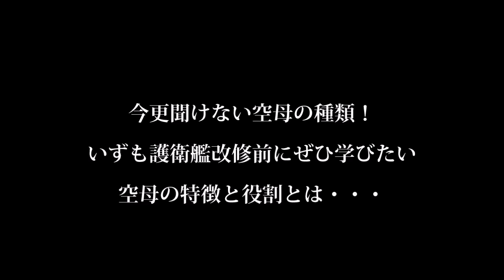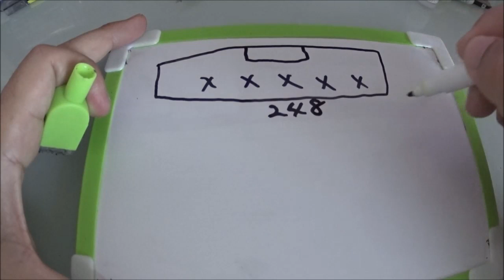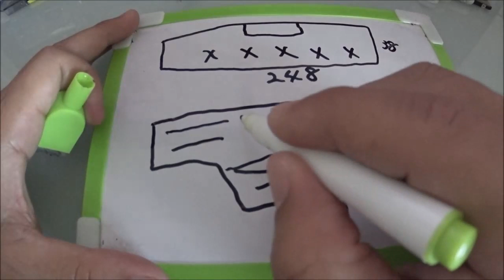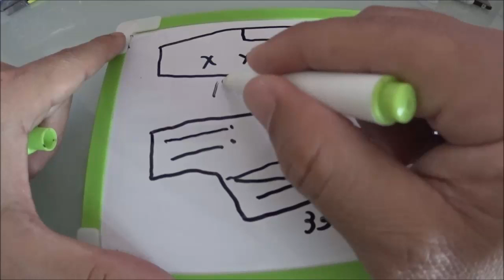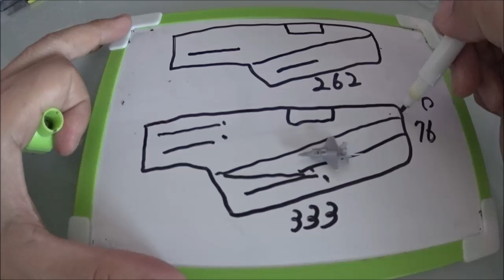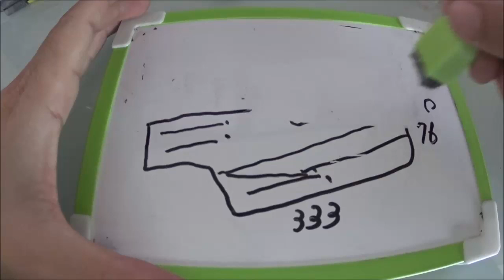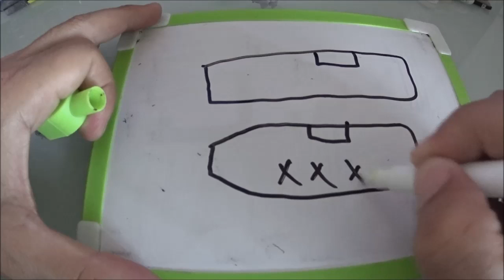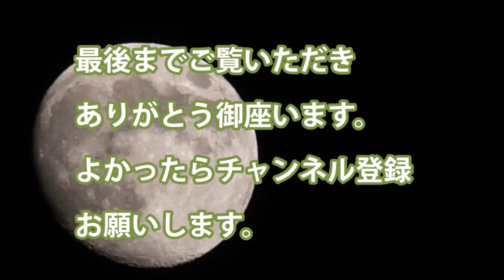今更聞けない空母の種類！いずも護衛艦改修前にぜひ学びたい空母の特徴と役割とは・・・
・いずも護衛艦　ミニッツ級原子力空母ロナルド・レーガン　原子力空母シャルル・ド・ゴール　　中国遼寧

・甲板の長さやカタパルトありなし、幅

・戦闘機の種類によって任務が異なってくる

関連動画
【10万トン空母のフルスピード旋回】大きく傾いた艦内では…！？ 超大型空母が驚異の高速ドリフト！
攻撃か防御か？西島秀俊×佐々木蔵之介で未曾有の危機描く／映画『空母いぶき』第1弾予告編

引用・転載「出典：海上自衛隊ホームページ」
引用・転載「出典：航空自衛隊ホームページ」
引用・転載「出典：陸上自衛隊ホームページ」